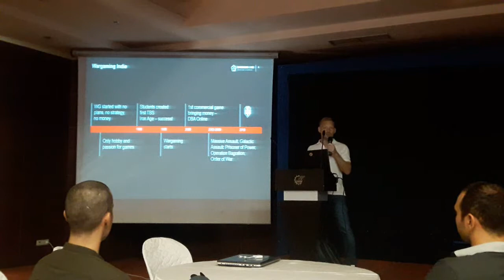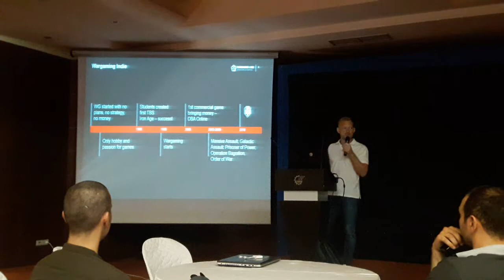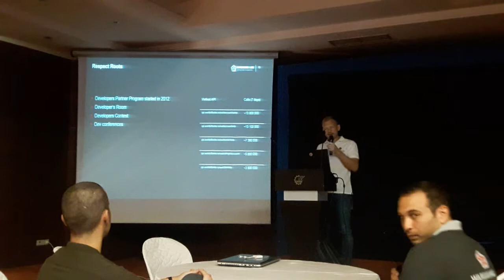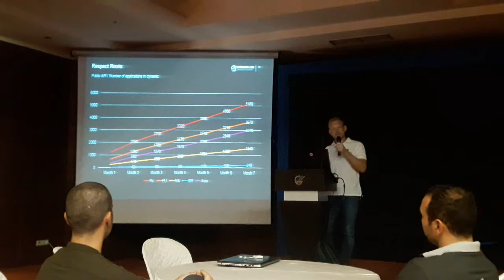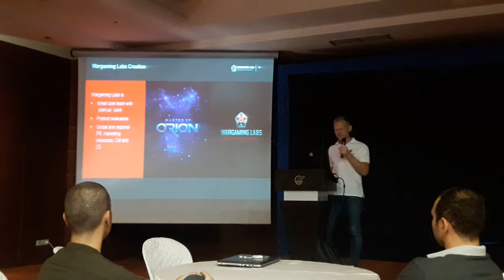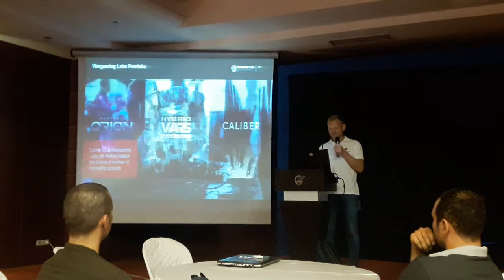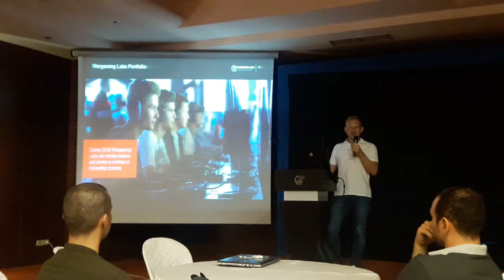Andrei Gruntov conference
Conference of Andrei Gruntov - Publishing Product Director @ Wargaming Labs
Date : Aug 5th, 2017
Place: UTICA Tunis, Tunisia